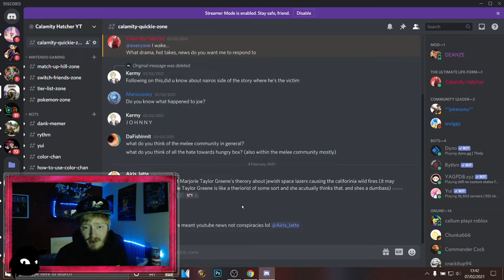Captain Zack and The Melee Community | CALAMITY QUICKIE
It's time for a Calamity Quickie!

LIKE THE PAGE ON FACEBOOK FOR UPDATES AND MEMES

FOLLOW ON INSTA FOR VIDEO UPDATES